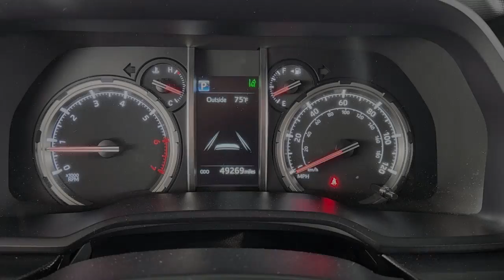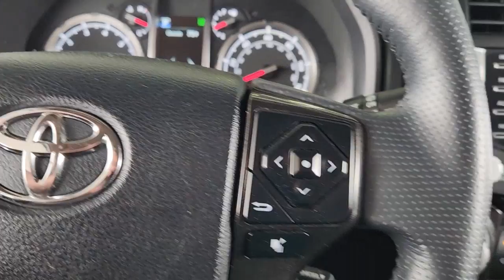2021 Toyota 4Runner Katy, Houston, Cinco Ranch, Sugarland, Jersey Village K72581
Magnetic Gray Metallic Used 2021 Toyota 4Runner available in 21555 Katy Freeway, Katy, Texas at Toyota of Katy. Servicing the Katy, Houston, Cinco Ranch, Sugarland, Jersey Village, TX area.

Gray 2021 Toyota 4Runner TRD Off-Road 4WD 5-Speed Automatic with Overdrive 4.0L V6 SMPI DOHC 4WD.brbr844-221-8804 Please call us to make an appointment or for more photos. We have over 600 pre owned to choose from and one of the largest selections of Certified Toyotas in Texas. Thank you for shopping with us. ADVERTISED SALES PRICES DO NOT INCLUDE RECON FEES !!! Recent Arrival!brbrbrIf it is a deal youre chasin then come on down to I-10 and Mason. Only at Toyota of Katy!